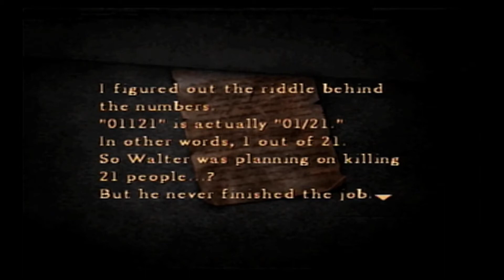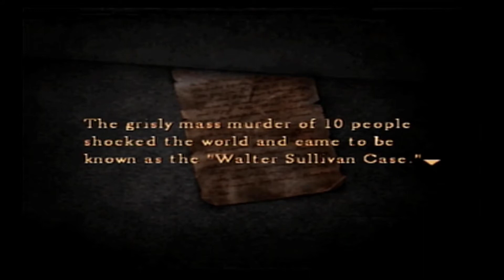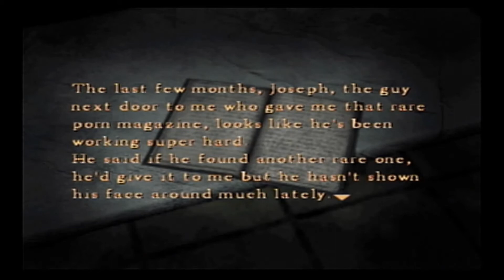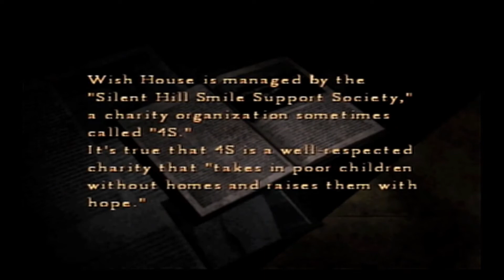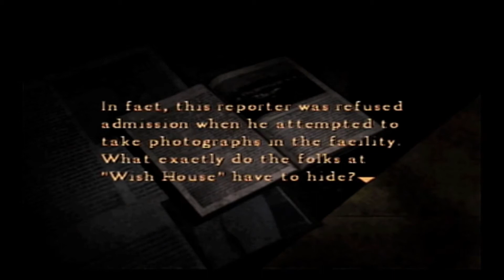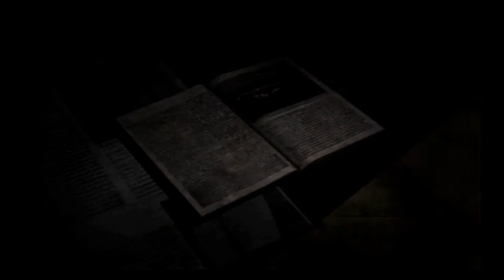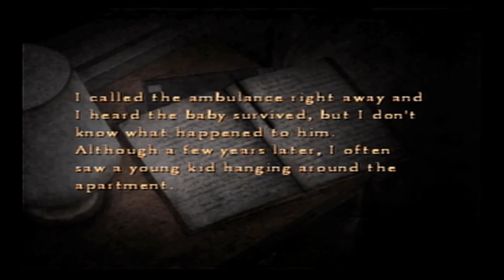Silent Hill 4:The Room Ep.8-Victim 19/21